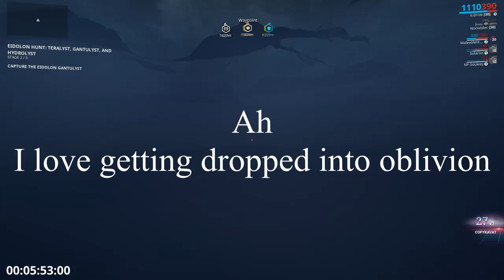Warframe's Gameplay Mobility killing bugs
Was Eidolon hunting in the POE and ended falling out of the map multiple times.

If not it's okay because you can live your life how you want.